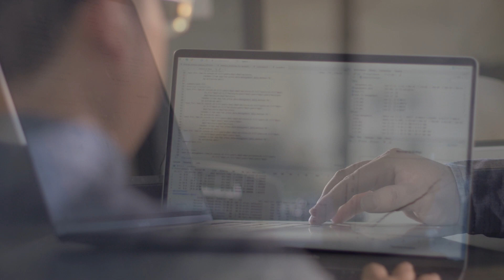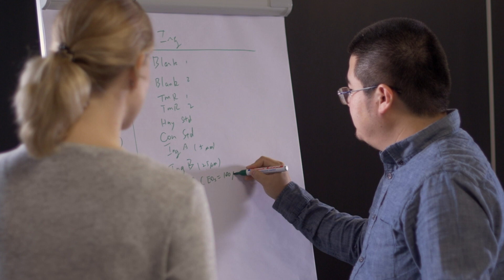Introducing Mutian Niu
Mutian Niu has has joined ETH Zurich as Tenure Track Assistant Professor of Animal Nutrition in 2021. Mutian’s main area of research lies in quantifying and reducing environmentally relevant emissions from livestock farming. His professorship is attached to the AgroVet-​Strickhof Education and Research Competence Centre and will make a substantial contribution to this cooperation between ETH Zurich, the University of Zurich and the Canton of Zurich. Welcome, Mutian!